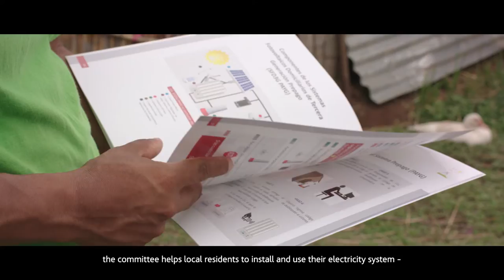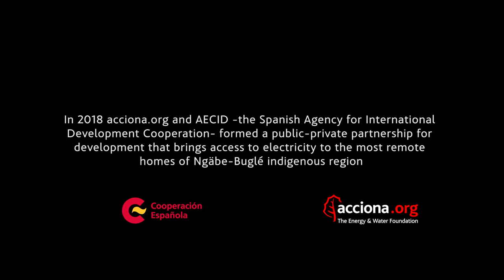Luz en Casa Ngabe-Bugle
Video explaining the Luz en Casa Ngabe-Bugle programme, which acciona.org implements in a public-private partnership for development with AECID –the Spanish Agency for International Development Cooperation–, to bring access to the electricity basic service in the most remote rural communities in the Ngabe-Bugle indigenous region (Panama).